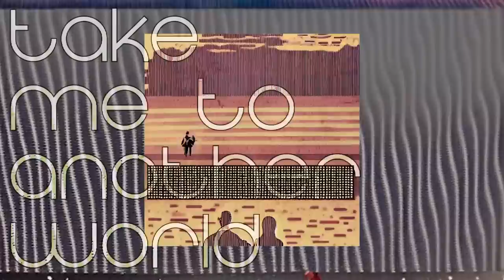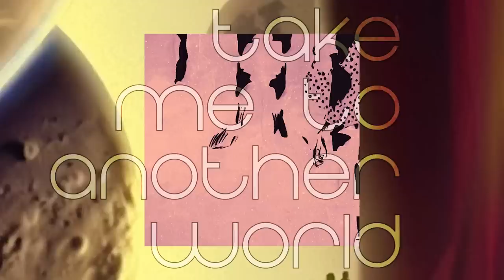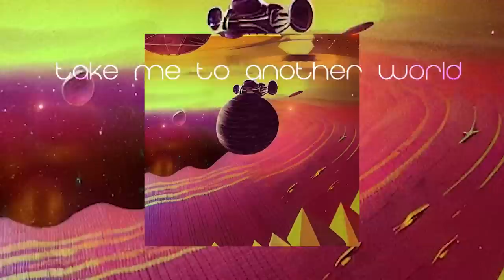Skerryvore - Another World (AI music video)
'Another World' is taken from Skerryvore's Scottish No.1 / UK top 40 album 'Tempus' - out now.

To be clear... the music is all us! But we played around experimenting with AI in order to create this music video using text prompts and lyrics to generate animations on stable diffusion. This gave us a load of pretty cool clips which we then stitched together, added some effects and lyrics on top. As creatives, we are obviously wary of the advancement in AI and what it could mean for the music industry, but we wanted to try this wee experiment to see how the technology could be used alongside 'real' creativity in order to produce something a bit different!

Lyrics:

This is something magic
I’ve got you running through my veins
The universe is erratic
But I’m with you and the stars align
We’ve got something special
Take me where you go
We don’t need to plan it
Come on let’s go
I’m feeling alive let’s see it through
Alive, I’m alive
Anywhere you go I’m coming too
Your love is cinematic
Beautiful moments, visions of you

Take me to another world
racing through the stars and we’ll never let go, yeah
anything can happen when your dreams unfold
soaring the cosmic
into the heavens
take me to another world, to another world

You know I can’t believe it
I can’t believe that I’m with you
Your energy is electric
I feel the power rushing through
Take me even higher
Floating around, into the blue
Si vis amari ama
I see the light inside of you
Alright, it’s alright
Your love is systematic
Everlasting, precious and true